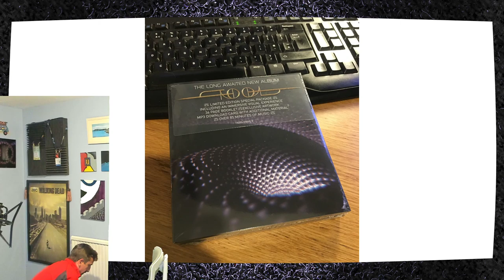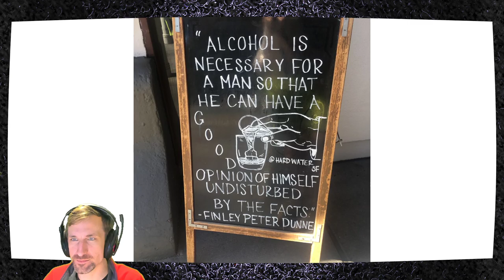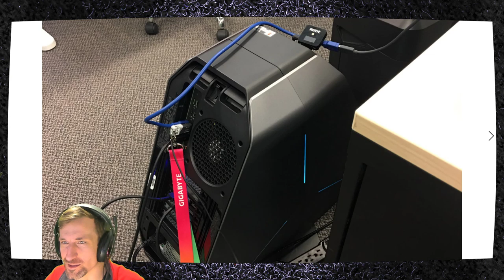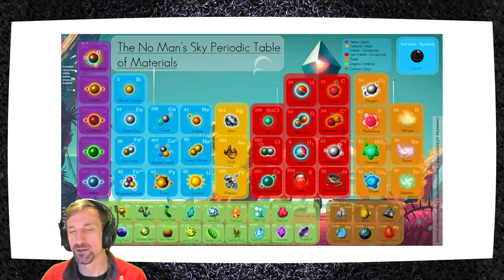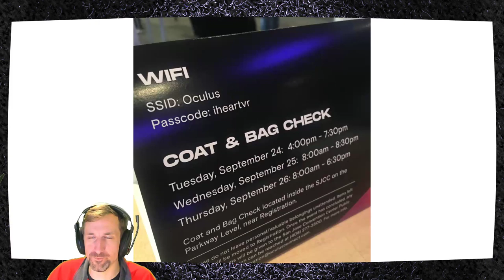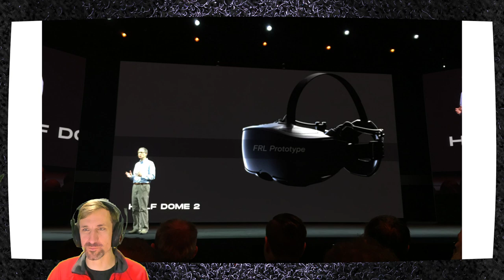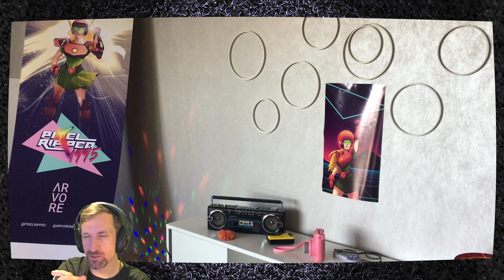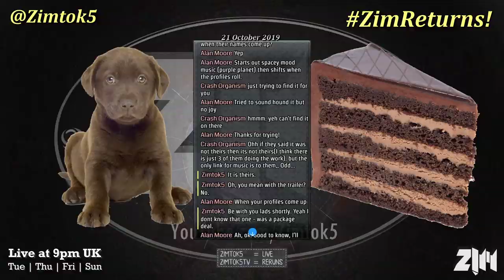ZIM's Cali & Oculus Connect 6 Recap!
Hear about "California Cop", San Fran's homeless problem, and what happened to ZIM that stopped him VR'ing for a while.

Let's go through the videos and photos from my long California trip!  Bit delayed (thanks to my neck!) but this'll help us get back into it.  ;D

If all goes to plan, this week I'll get to re-start my 4x a week show.  Tech stack is working, so it's just my body that'll make or break it.